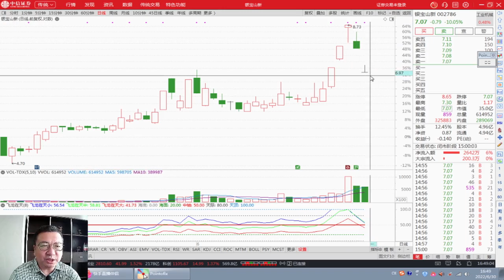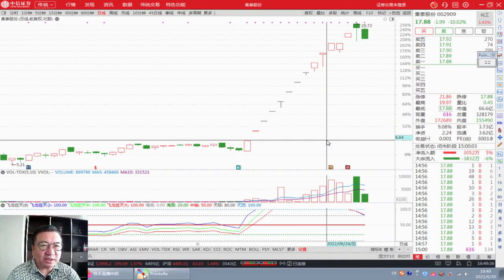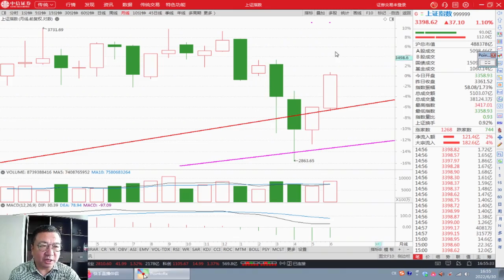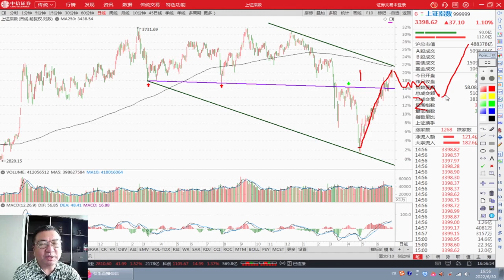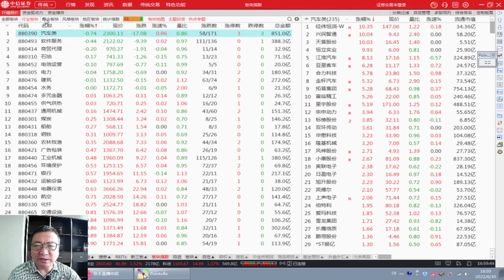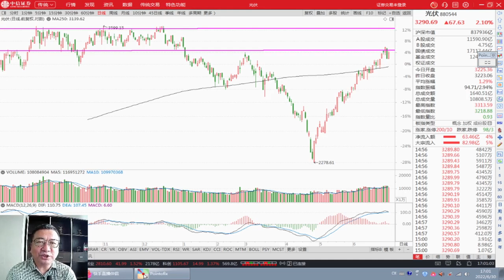大盘6月长阳收官惊现“反转”形态，热点炸板，大消费接棒上涨！